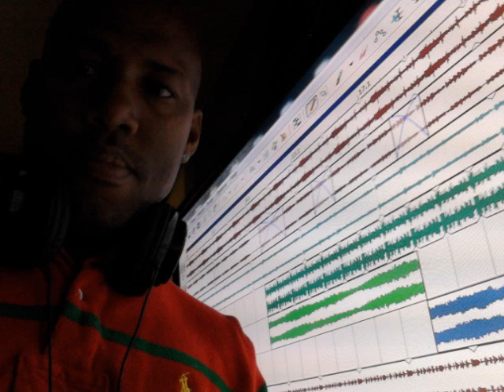EMPIRE MUSIC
SHOUT OUT..TO MCs&PRODUCERS#SALUTE!!1